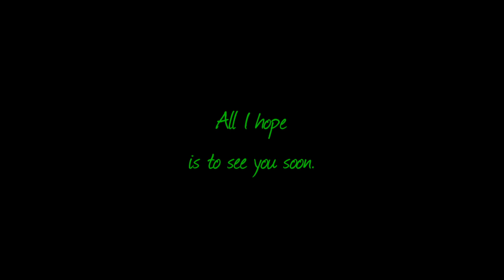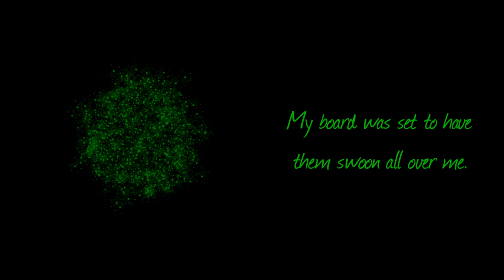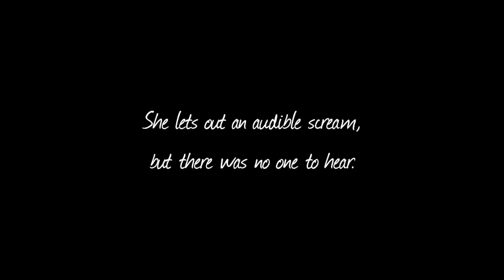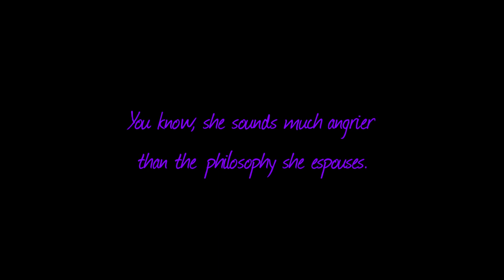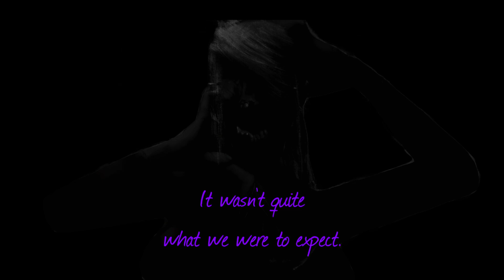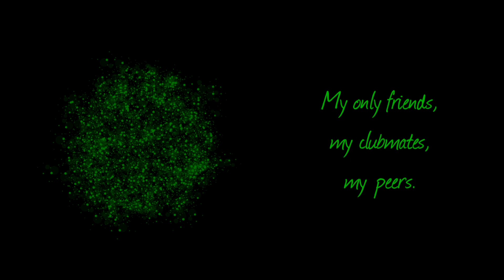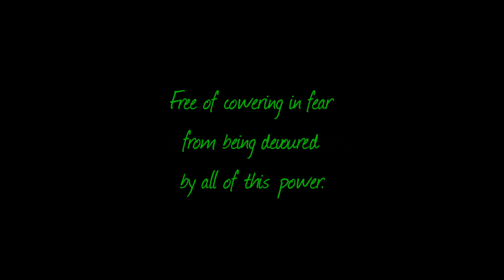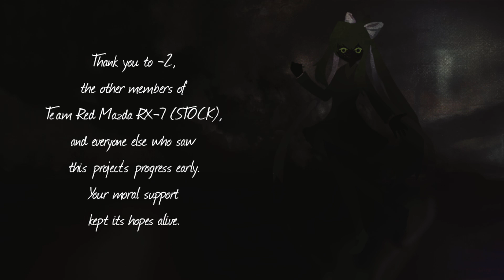Monika Talks To The Girls In Hell?(DDLC EGO MOD) FULL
This DDLC MOD is Doki Doki EGO a DDLC MODS with Monika, Yuri, Sayori, and Natsuki in Doki Doki Literature Club Mods scene. Author's Synopsis: EGO is a short-form poetic experience rooted in deep undertones of psychological horror.

This mod is a love letter to Doki Doki Literature Club, and to all of the creators who contributed their efforts to expand the universe that Team Salvato built.